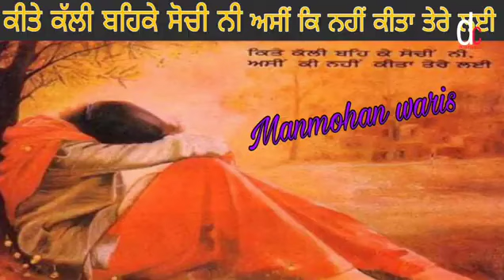Kalli Behke Sochi Ni l Manmohan Waris l Hd Audio Sad Song l Jasbir Gunachoria l old Punjabi Song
The Present T-Series Gulshan Kumar &
Bhushan Kumar " Kalli Behke Sochi Ni "
Very Nice Voice Punjabi Sabchar Kalakaar
Manmohan Waris & Very Nice Lyrics
Jasbir Gunachoria & Music Surinder Bhachan

Song Credits 👇👇
Song : Kalli Behke Sochi Ni
Lyrics : Jasbir Gunachoria
Label : T-SERIES

ਹਾਂਜੀ ਬਾਈ ਜੀ ਸਾਰੀਆਂ ਸਤਿ ਸ਼੍ਰੀ ਅਕਾਲ ਅਦਬ ਜੈ ਗੁਰੂ ਦੇਵ ਜੀ ਧੰਨ ਗੁਰੂ ਦੇਵ ਜੀ ਸਲਾਮ ਨਮਸਤੇ ਸਾਰੀਆਂ ਨੂੰ ਜੀ ਹਾਂਜੀ ਬਾਈ ਜੇ ਵੀਡੀਓ ਚੰਗੀ ਲੱਗੀ ਤਾ ਲਾਇਕ ਤੇ ਕਮੇੰਟ੍ਸ ਅਤੇ ਸ਼ਯਰ ਕਰ ਦੀਆ ਕਰ ਦਿਯੋ ਜੇ ਕਿਸੇ ਭੈਣ ਭਰਾ ਨੇ ਸਾਡਾ ਚੈੱਨਲ Subscribe ਨਹੀਂ ਕੀਤਾ ਤਾ ਕਰ ਲੋ ਜੀ ਅਤੇ ਬਾਈ ਜੀ ਜੇ ਕੋਈ ਸਾਨੂ ਵੀਡੀਓ ਪੇਜਨੀ ਆ ਤੇ ਸਾਡਾ ਮੋਬਾਈਲ ਨੂੰ ਲਿਖ ਲਵੋ
ਤੇ ਮੈਂ ਤੁਹਾਡਾ ਸੇਵਕ ਜੀ ਡੀਸੀ ਕਟਾਰੀਆ ਜੀ ਤੇ ਮੈਂ ਤੁਹਾਡੀ ਸੇਵਾ ਚ ਹਾਜਿਰ ਹੈ ਜੀ

_______________________________________________Ji

SaveBirdsSaveAnimals🐕🐕🐦🐦